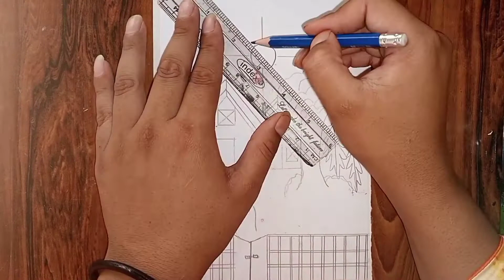how to draw village secenry house drawing||step by step drawing for beginners